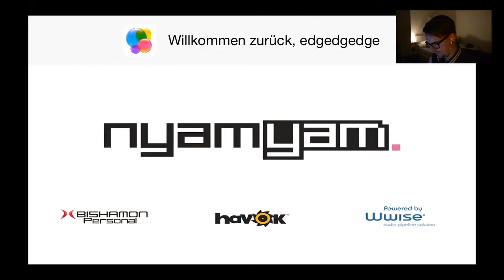Let's play Tengami [english] part 3 - more puzzles!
Zis channel is Internetional ;D

unfortunately, it is iOS only!